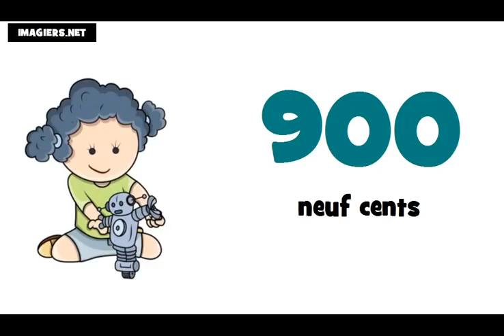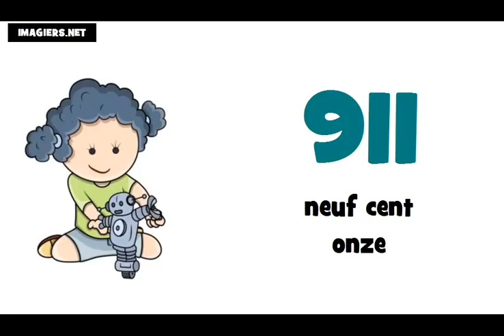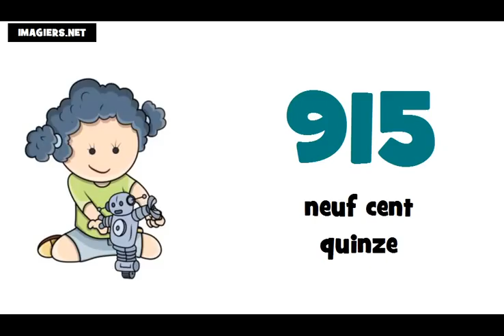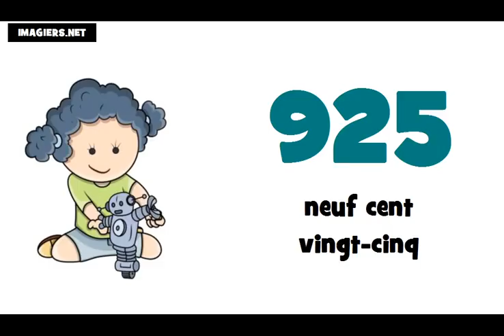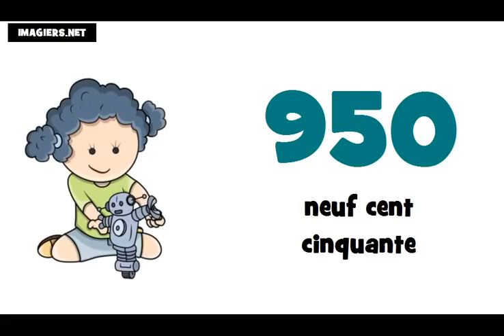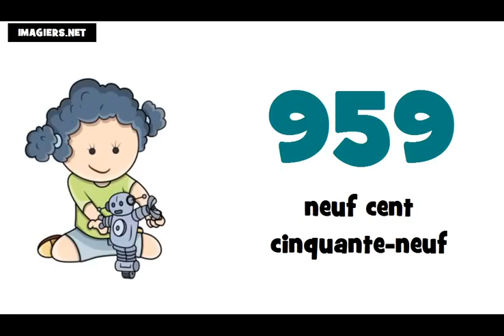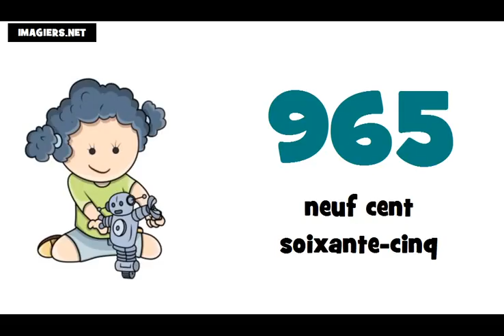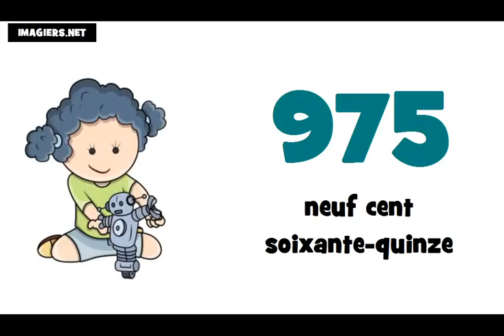☺ เรียนภาษาฝรั่งเศส ★ 900 ► 1000